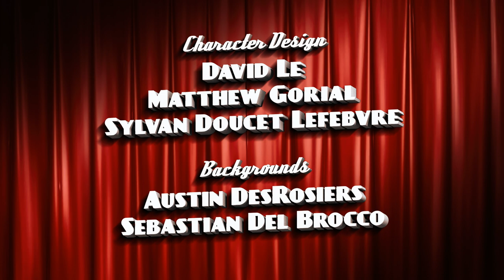Fortissimo Fox Final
St clair 1st year film

CREDITS

Austin Desrosiers

=Sound Design=
Austin Desrosiers

=Character Designers=
Matthew Gorial (Fox boys)
David Le (Fox boys)
Sylvan Doucet Lefebvre (Fox MAN)

=Animators=
David Le
Austin Desrosiers
Matthew Gorial
Maggie Maun
Sylvan Doucet Lefebvre
Sebastian Del Brocco

=BG Designers/artists=
Austin Desrosiers
Sebastian Del Brocco